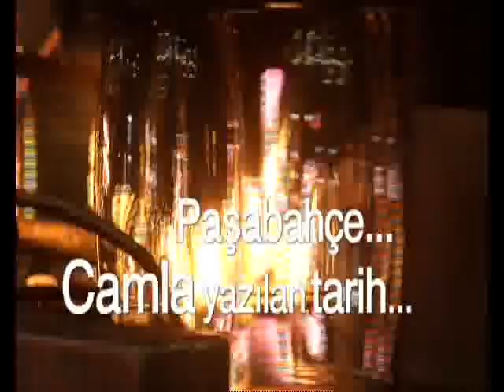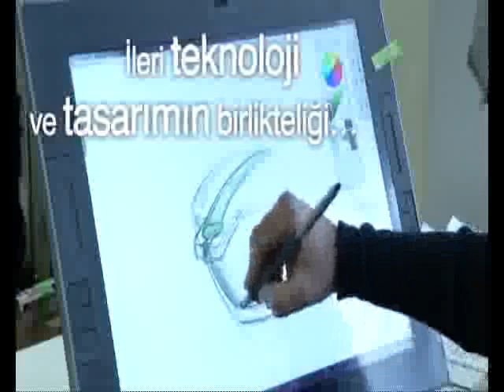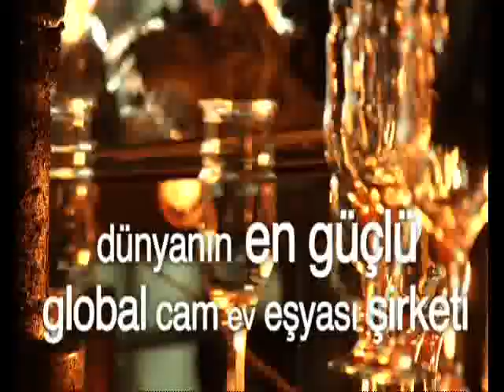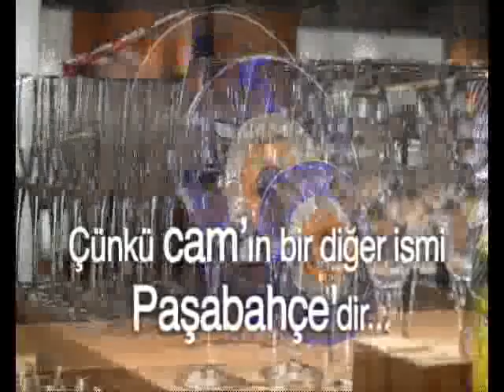Paşabahçe Tanıtım Filmi